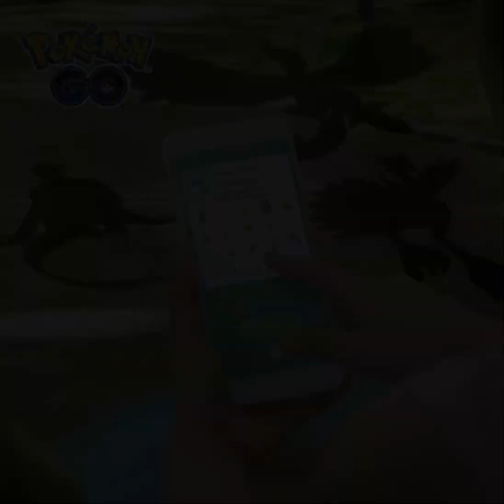Pokémon in the real world with Lil Dicky’s Earth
Images from Pokemongoapp on Instagram